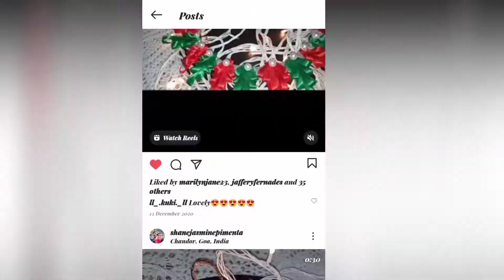DIY Crafts - PRETTY DIY COASTER / Super Budget Friendly / Environmental Friendly As Well....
In this video I am going to be showing you'll how to make your very own DIY PRETTY TABLE PLACEMENT...IT IS SUPER EASY, SUPER SIMPLE AND VERY BEAUTIFUL...IT IS SUPER BUDGET FRIENDLY...

SUPER ENVIRONMENTAL FRIENDLY.

YOU REQUIRE

1 : An old book...

3 : Glue gun

4 : An old pearl necklace
    You can also use white pearls
     Shop it on Amazon ( link )

PLEASE do try it and let me know how did your DIY PRETTY TABLE PLACEMENT turned out to be.

If you like my content PLEASE DO SUBSCRIBE by hitting the subscribe button and clicking on the bell 🔔 icon and select all. If you do so you will be the first one to be notified everytime I post a new video...

Watch my previous videos  below..

I will see you in my next video till then take care and
Shane...